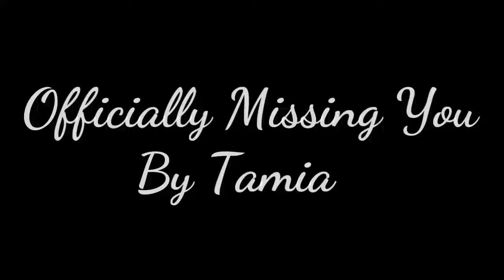Officially Missing You By Tamia | Mark Levie Geroy (Guitar Fingerstyle)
Arranged&played: Mark Levie Geroy hope you like it 😇